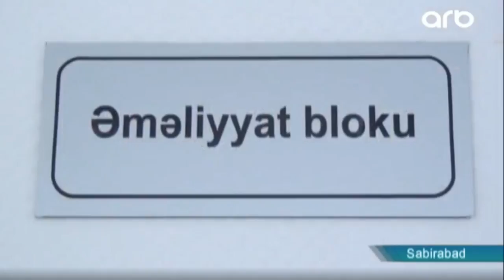SABİRABAD RAYON XƏSTƏXANASINA MEDİATUR TƏŞKİL EDİLİB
Xəstəxanada yaradılan şəraitlə tanışlıq olub.